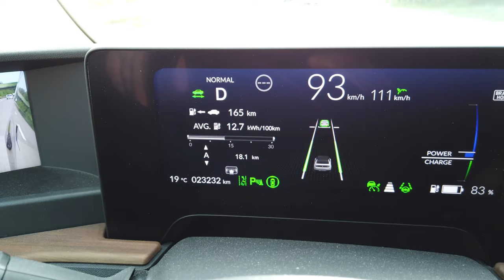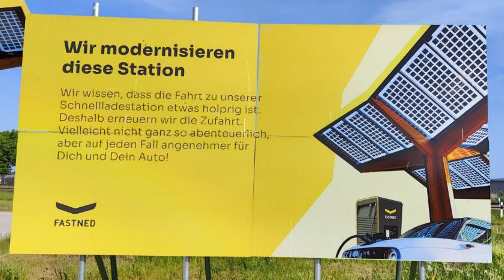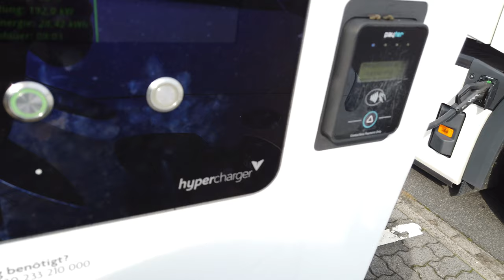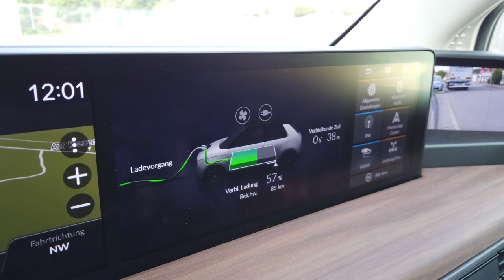Roadtrip zu Fastned in Wittstock / Dosse | Honda e Vlog #044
Der Honda e - Vlog aus Hamburg, heute mit folgendem Thema:

Vor genau 1 Jahr war ich mit euch (6 Stunden - Livestream) in
Wittstock / Dosse bei Fastned und wir haben uns gemeinsam
den Zustand der Zufahrt angeschaut. Danach habe ich Fastned
über Twitter freundlich & sachlich darauf aufmerksam gemacht
und nachgefragt, ob man sich darum kümmern könnte.  In den
nächsten Monaten wolle man die Zufahrt erneuern. Es wurde
vor Ort eine Tafel / ein Schild aufgestellt, die einen Honda E
zeigt und quasi die Antwort von Twitter enthält. Doch hat sich
Fastned an sein Versprechen gehalten? - immerhin ist 1 Jahr
vergangen. Schauen wir doch mal "vor Ort" nach dem Status.